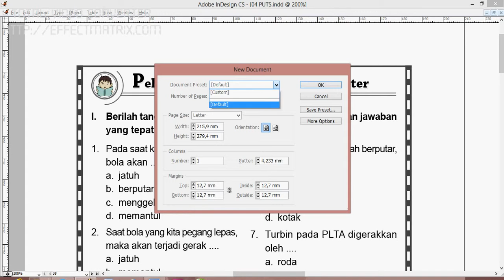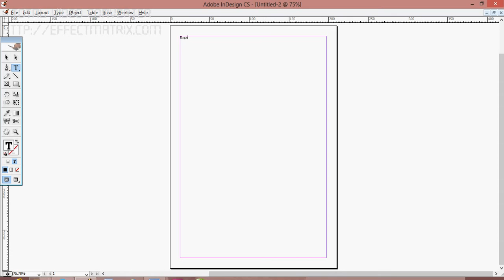Cara Membuat Dokumen Baru di Indesign CS2